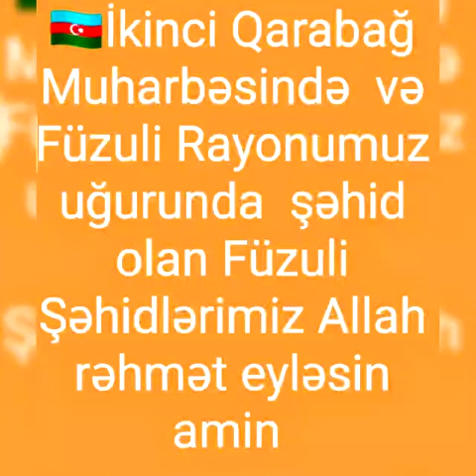13 Kasım 2020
Füzuli şəhidləri.